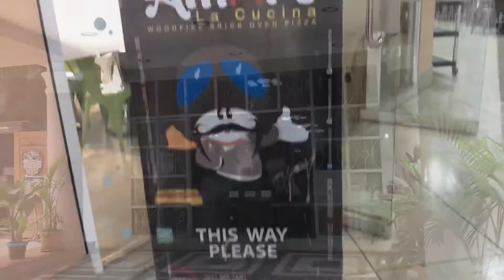Pizza At Amare Baguio City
Ate Pizza at Amere and had a great Experience